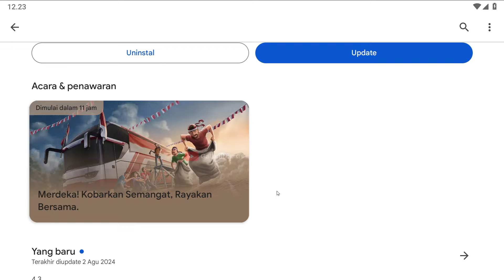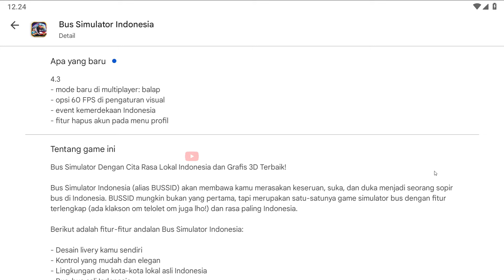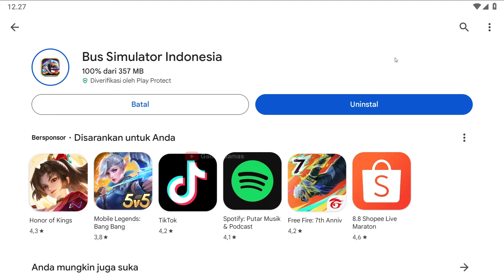BUSSID UPDATE 4.3 RELEASE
Selamat datang di channel GallantDamas. Channel ini berisi tentang Bussid dan game simulator lainnya.

Terima kasih bagi kalian yang sudah nonton video ini.

Kolaborasi, promosi berbayar, dan bisnis lainnya silakan ikuti email di bawah ini!